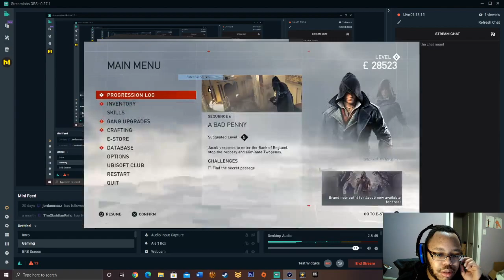Assassin's Creed Syndicate part 13: Ascending the Tower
The time for investigation is over and the plot to rob the Bank of England is in full swing. While Jacob moves to foil that devious plot, Evie launches her effort to retake the key to the Shroud of Eden's hiding place from Templar Second-In-Command, Lucy Thorne at the Tower of London.
Thank you for dropping by for another episode of Assassin's Creed Syndicate for your enjoyment! I hope you're all doing just fine in these Covid-19 times and can simply have fun with me as we struggle through this together.